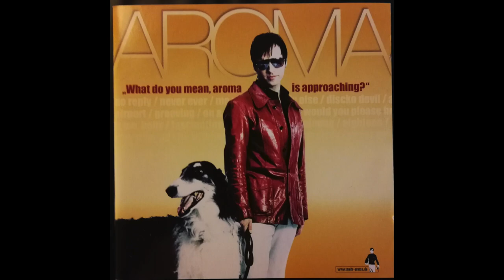MARKUS MEHR aka AROMA - Airport (2001)